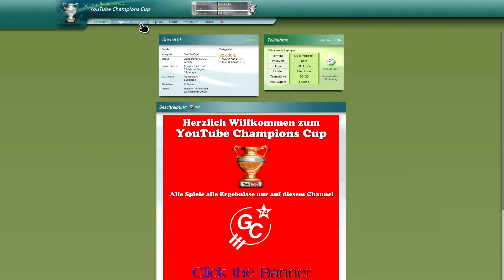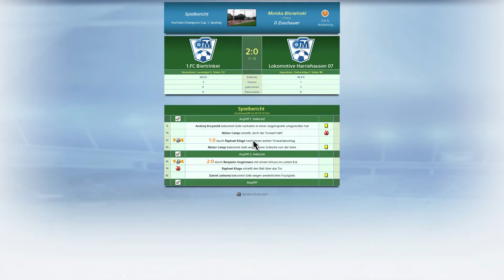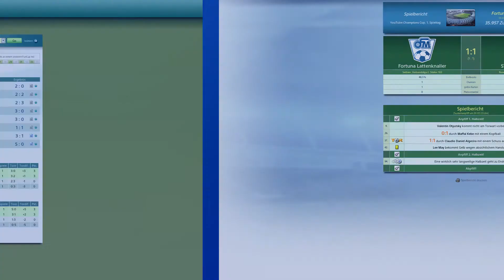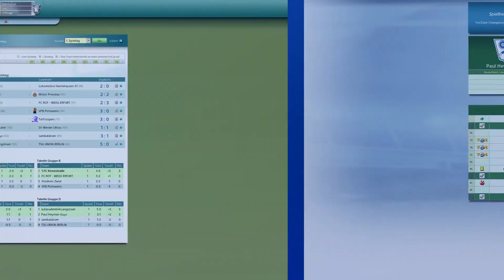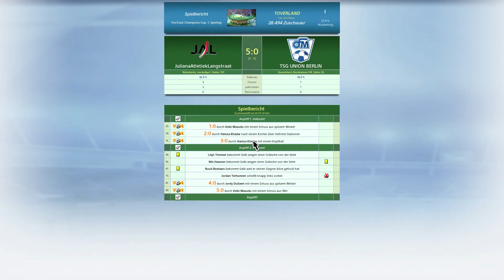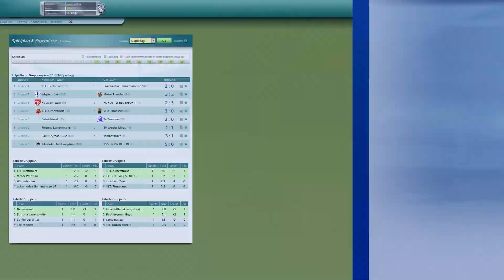Let's play OFM ++ YouTube Champions Cup #02 (9.Auflage) 1.Spieltag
Es geht in die 9.Runde des YouTube Champions Cup.
Hier die Nachberichtertattung zum ersten Spieltag der Gruppenphase
Wer sich für dieses Spiel interessiert oder auch mal an diesem FunCup teilnehmen möchte, hier mal der Link zum Browsergame.